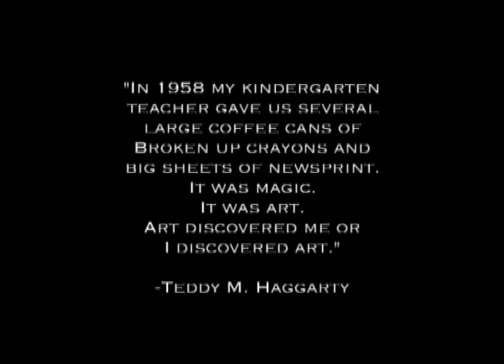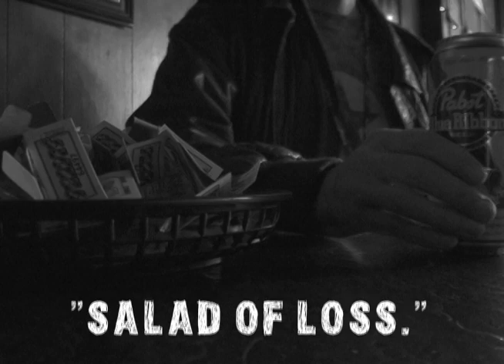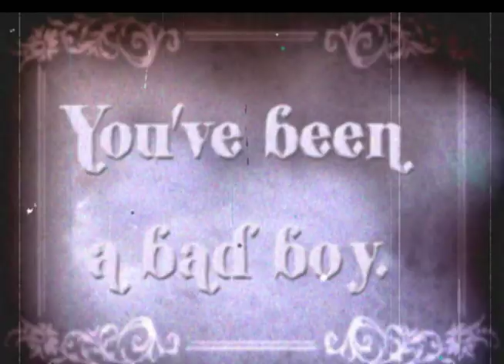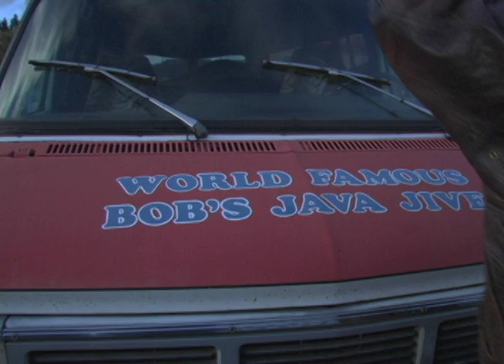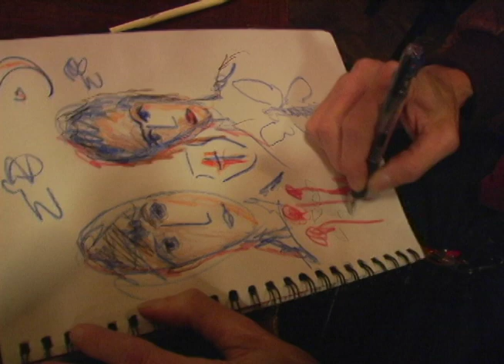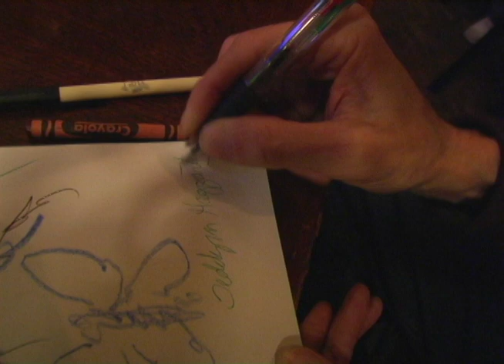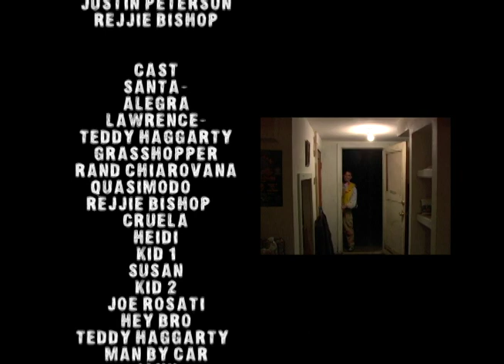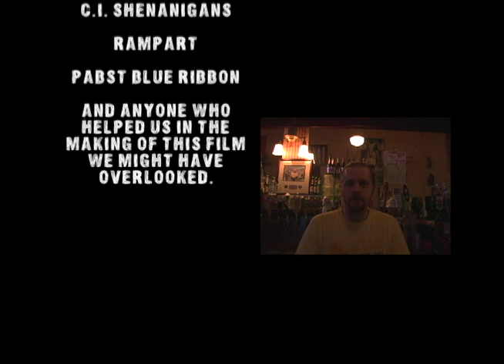All About Haggarty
The movie "All About Haggarty" Released in 2007. All about Haggarty follows artist Teddy M Haggarty on a day around Tacoma